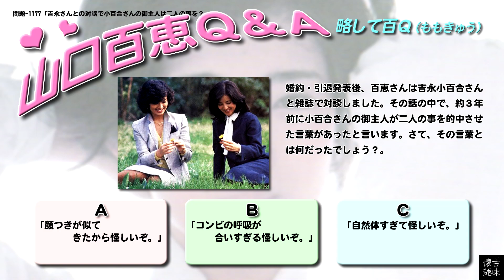百Ｑ問題 1177「吉永さんとの対談で小百合さんの御主人は二人の事を？」